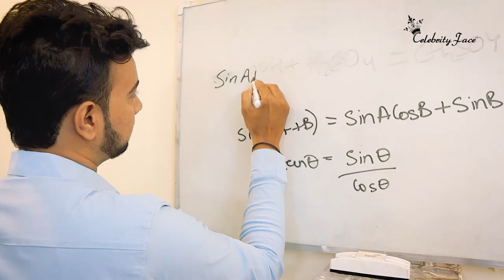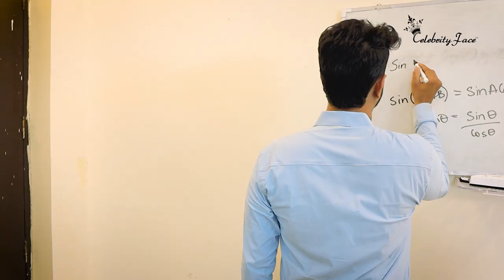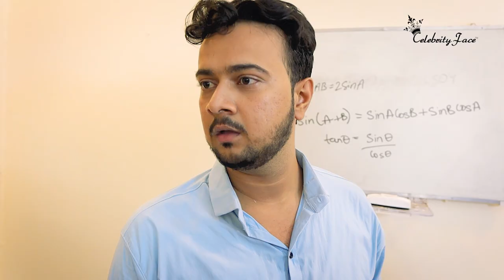COLLEGE KI YAADEIN - EPISODE 2 The Fight For Love | CELEBRITY FACE | CFSTARS 04 FINALIST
To work in Celebrity Face Web Series - Whatsapp ur name and 3 pics to 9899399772